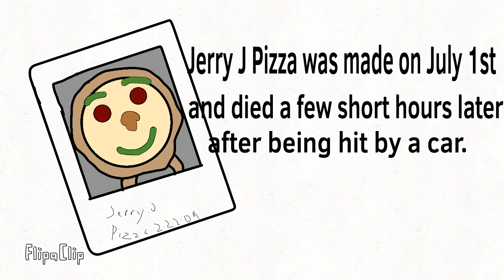Life of a Pizza | Animated Short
Like and Subsribe I guess. These videos take a long time to make so please enjoy.

Contains I Want to Dance with Somebody by Whitney Houstan

Inspiration from @Land of Boggs

and

@Natural Habitat Shorts

Thanks, Wombat Animates Team